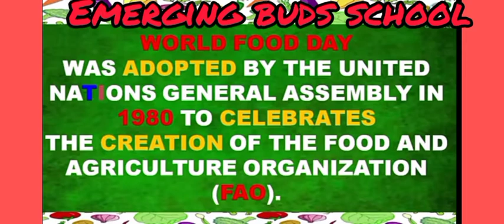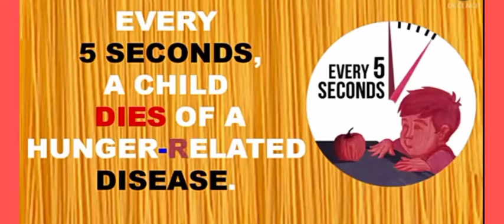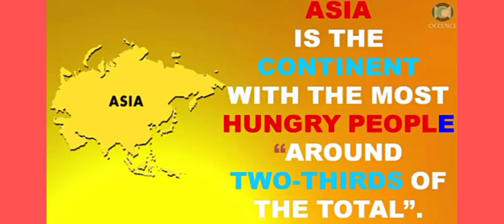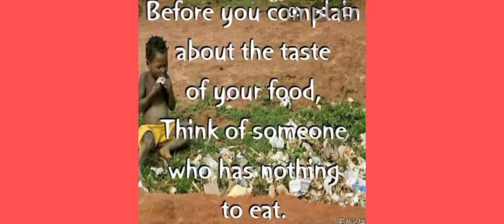World food day 2020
Emerging Buds School